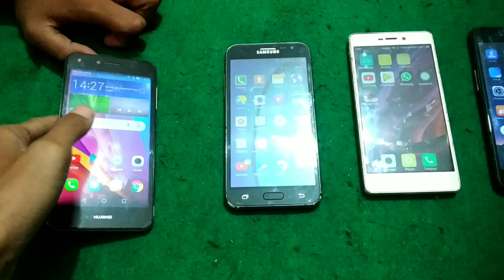Hp android murah dari harga 220k - 300k Gasss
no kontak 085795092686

huawei l22 cun ram 1/8 4G
kamera batre jaringan normal smua
harga = 220k
samsung j5 ram 1,5/8 4G
normal smua. harga = 220k terjual √
redmi 3s 2/16 4G semua normal aman
harga = 270k terjual √
oppo a37f 2/16 4G semua normal aman
tdk ada kendala harga = 300k terjual √

order via olshop Shopee tokopedia
Sariwangi tasikmalaya Jawa Barat